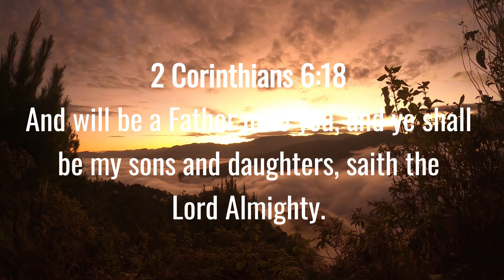The Lord Almighty Declared Your Sonship!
2 Corinthians 6:18 KJV

And will be a Father unto you, and ye shall be my sons and daughters, saith the Lord Almighty.